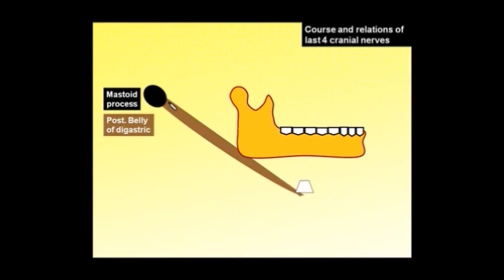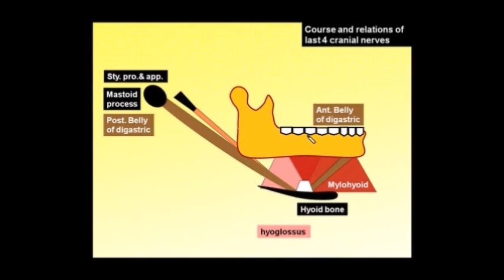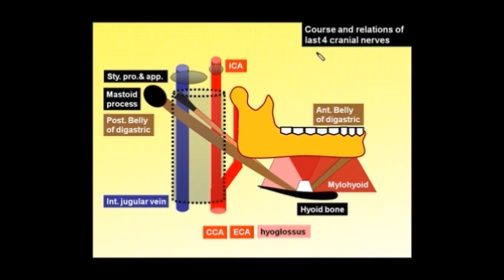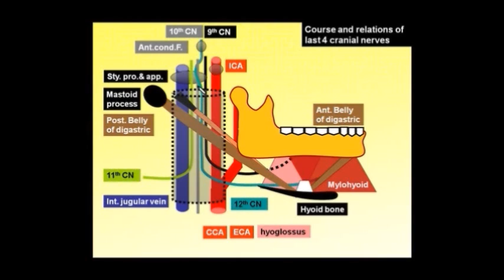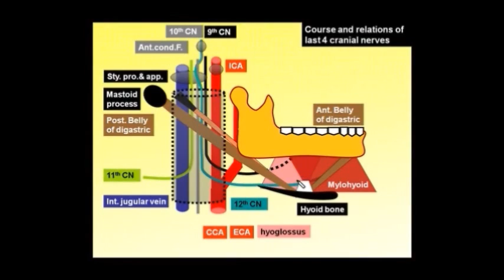Magdy Said,Anatomy Series,PNS,12th,11th,10th,9th, cranial nerves,common course